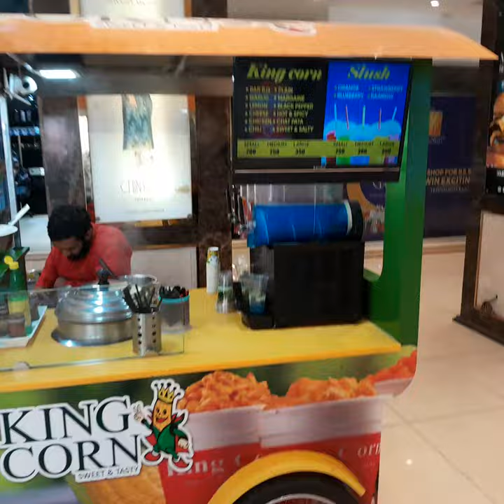WAH CANTT NEW SHOPPING MALL TOUR ,PAKISTÁN. AMAZING ADVENTURES, BEAUTY OF PUNJAB. PAKISTÁN